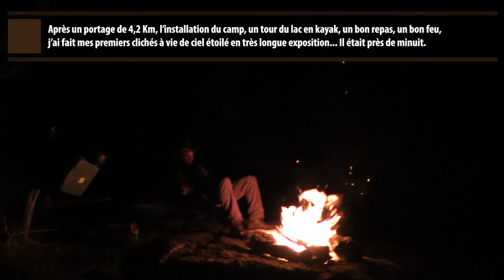Bivouac || Hamac || Kayak - 3e nuit solo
Dans cette vidéo, je passe une 3e nuit solo dans le nord de la Mastigouche.
Portage assez intense avec tout l'équipement, environ 4,2 Km escarpé pour me rendre sur un petit lac trouvé au hasard. Un bon repas, du kayak sur un lac paisible (miroir). J'y fait mes premiers clichés de ciel étoilé en très longue exposition.